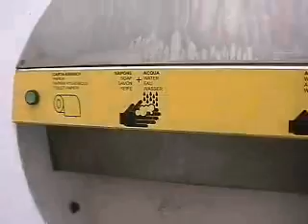Space age bathroom in ancient Pompeii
a highly automated and confusing bathroom in Pompeii